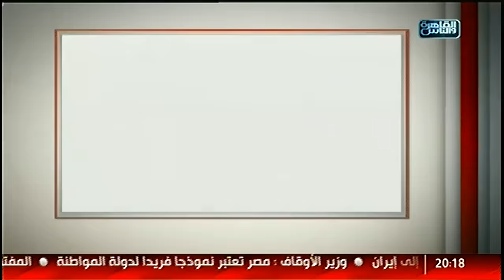نفسنة | ليه الرجاله بيخافوا يقولوا بحبك.. أشهر إعلانات زمان.. لقاء مع البلوجر عبدول 22 يناير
لية الرجالة بيخافوا يقولوا بحبك
بيخاف يخسرها
خايف يترفض عشان كرامته
التصريح بالحب ضعف
الخوف من اللي جاي
وخايف يفشل تاني
مش متأكد من مشاعره

أشهر إعلانات زمان